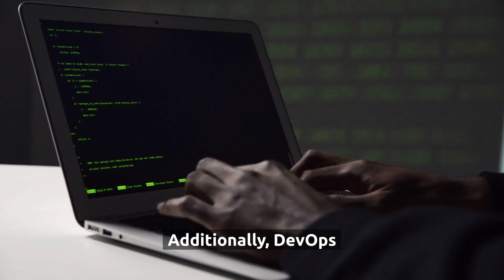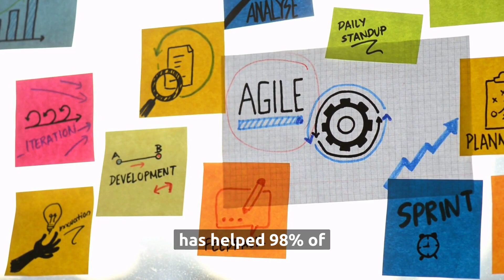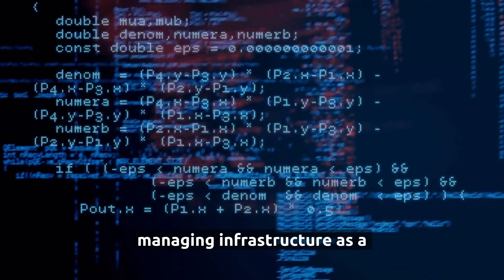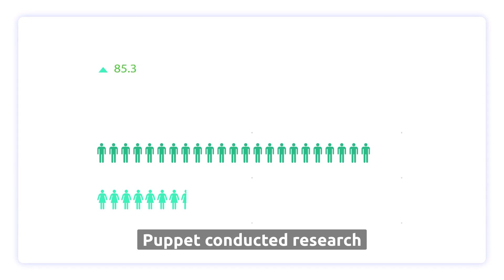DevOps is Dead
Python Books we recommend
🔖 The Quick Python Book 3rd Edition

🔖 Learn Python in One Day and Learn It Well: Python for Beginners with Hands-on Project.

🔖 50 Days of Python : A Challenge a Day: The Ultimate Challenges Book for Python Beginners

🔖 Master Python Fundamentals: The Best Python Book for Beginners, with 300+ Hands-on Practice Questions

🔖 Other books

Golang Books we recommend:

🔖 Go Programming Language, The (Addison-Wesley Professional Computing Series)

🔖 Go in Action

🔖 Go Web Programming

🔖 Hands-on Go Programming: Learn Google’s Golang Programming, Data Structures, Error Handling and Concurrency

🔖 Mastering Go: Create Golang production applications using network libraries, concurrency, machine learning, and advanced data structures.

🔖 Other Golang books

ℹ️ About this video:

In this episode of "5 Minutes DevOps," we dive into the question of whether DevOps is still relevant in the industry.

DevOps has been a major topic in software engineering and has greatly impacted IT, but some believe it's no longer needed.

We explore this topic by looking at the growing interest in other concepts such as Platform Engineering, which is considered one of the top strategic tech trends for 2023 by Gartner.

Platform Engineering focuses on creating reusable platforms and infrastructure that can be used by multiple teams and projects, and it's seen as an extension or natural evolution of DevOps.

Additionally, we discuss the concept of "Infrastructure as a Product" and "Golden Paths" which both offer more automation and less cognitive load for developers.

Join us as we explore if DevOps is truly dead or it's just evolving into new trends.

👉 In this video, we discuss:

00:00:00 - Why are we asking this question?

00:01:19 - Diving deep into Platform Engineering concepts
00:05:16 - Is DevOps Dead?
00:06:10 - Join the DevOps community